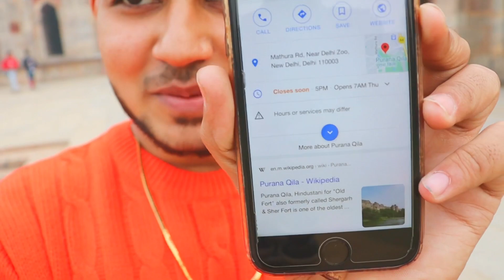Best Place For Photoshoot In Delhi , Lodhi Art District 🔥🔥😱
Shiraz vlogs